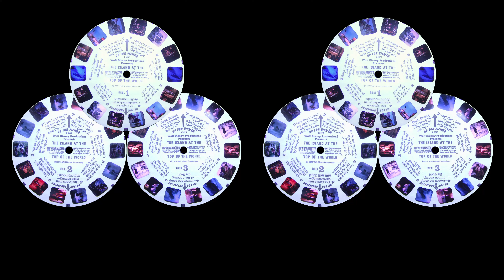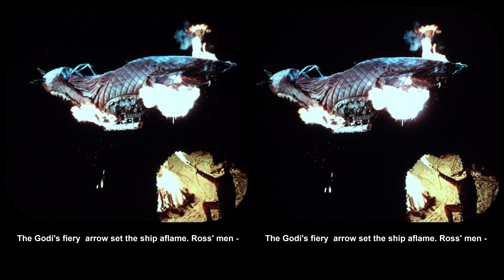[SBS Cross-View] The Island at the top of the world (B 3671, 3672, 3673)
Side-By-Side video for freestyle cross viewing.

"The Island at the Top of the World" is a 1974 Disney film with some intriguing aspects:

1. **Hybrid of Genres**: The film uniquely blends elements of adventure, fantasy, and science fiction. It is based on the novel "The Lost Ones" by Ian Cameron and features a journey to a mysterious island near the Arctic Circle, which combines the thrill of exploration with mystical and fantastical elements.

2. **Technological Marvel of its Time**: One of the highlights of the movie is the airship called the Hyperion. The design and visual effects used to bring the Hyperion to life were quite advanced for the 1970s, showcasing Disney's commitment to blending technology with storytelling.

3. **Academy Award Nomination**: The movie was nominated for an Academy Award for Best Art Direction, highlighting its visual appeal and the detailed, imaginative design of its sets and locations, which helped to create a vivid portrayal of an unexplored, icy world.